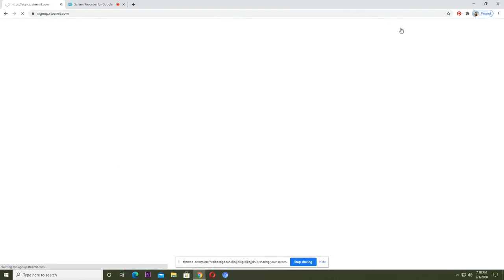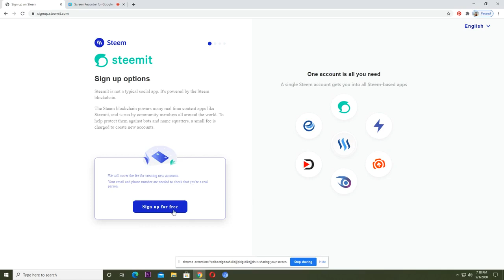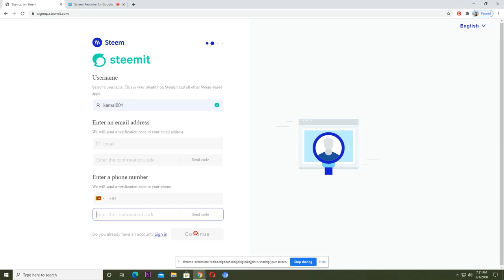Steemit Sinhala lesson 02 || create a Steemit Account Sign up Sinhala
සියලු දෙනාම ආදරයෙන් පිලිගන්නවා  Steemit - Sri Lanka Community එකට
Steemit use කරන අපේ අයව එකතු කරන්න හදපු Steemit Sri Lankan Community සහ Telegram Group එකට join වෙන්න.

Steemit use කරද්දි එන ඔනෑම ප්‍රශ්නයක් telegram group එකට අහන්න.